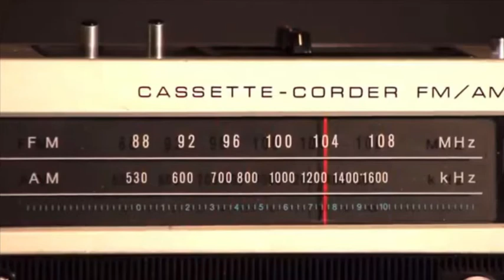Wvu Football 2022 Ep.1 “Back in Blood” Backyard Brawl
Song: Back In Blood (feat. Lil Durk)

Artists: Pooh Shiesty

Album: Back In Blood (feat. Lil Durk)

Licensed by: Create Music Publishing, BMI
Broadcast Music Inc., CMRRA, SOLAR Music Rights
Management, NirvanaDigitalPublishing, Warner Chappell, and 5